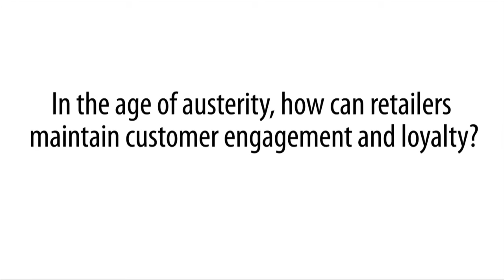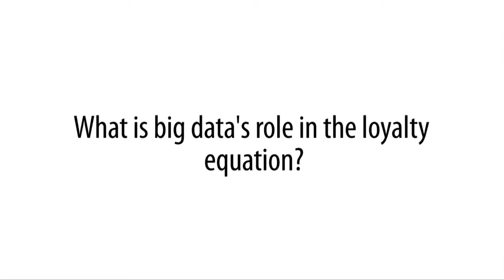Customer Engagement - Aimia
We interviewed Jan-Pieter Lips, President and CEO of Aimia EMEA at Europe's Customer Festival. We asked him the following questions:

- In the age of austerity, how can retailers maintain customer engagement and loyalty?
- What do you consider being the thing that customers care most about?
- What channel of engagement do you think businesses should be focussing most on?
- What is big data's role in the loyalty equation?
- What do you think the marketing characteristics are going to be of brands who succeed the most in the next 12 months?

Europe's Customer Festival brings together all aspects of the customer journey; from product search and evaluation to purchase and onto repurchase. Organisations wanting to be truly customer centric have a mountain of disciplines to tackle and plethora of options within them. Europe's Customer Festival short cuts this process for them.